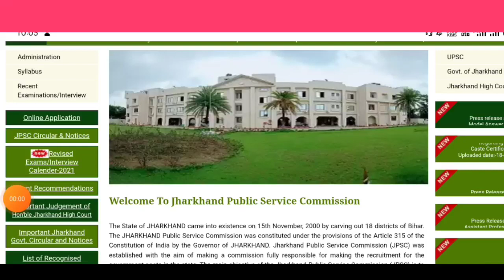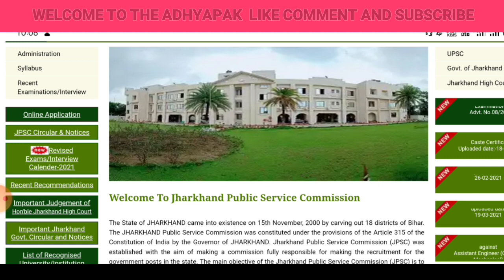कोर्ट के निर्णय पर 7 वीं JPSC पर क्या असर होगा। Impact on 7th jpsc / 6th jpsc cancelled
Hello everyone !!

6th JPSC rad hone se lekar 7th JPSC per kya impact padega iska detail me baat Kiya gaya hai is video mein

Tag reference for this video